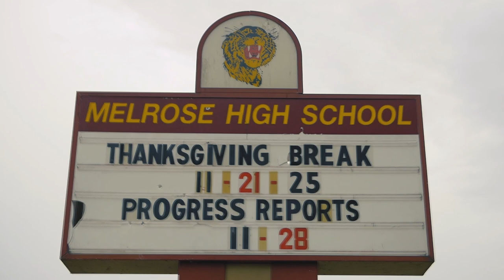Tommy Strong - Da Streets (Official Music Video)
Check out the latest video from Memphis very Tommy Strong, Da Streets